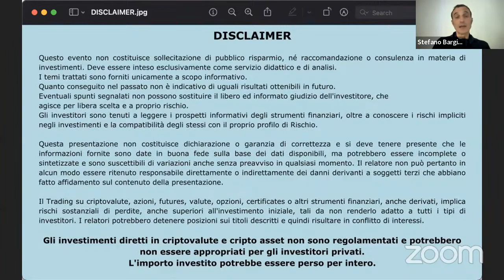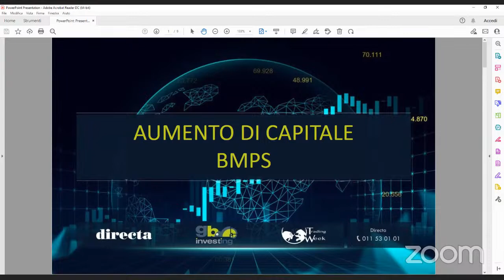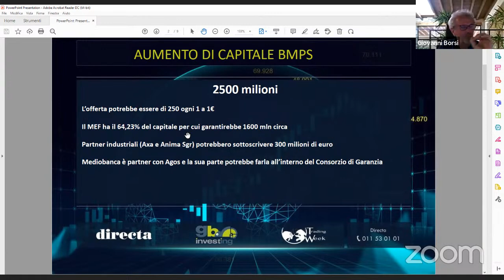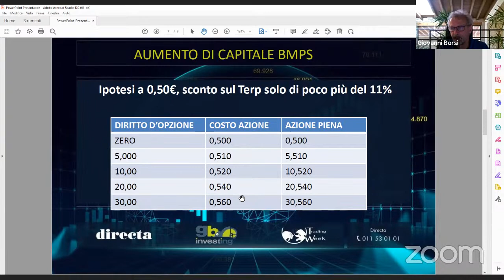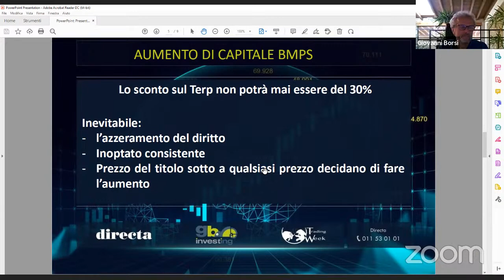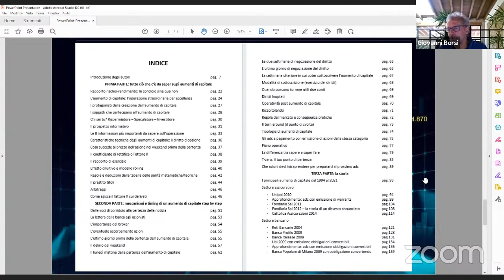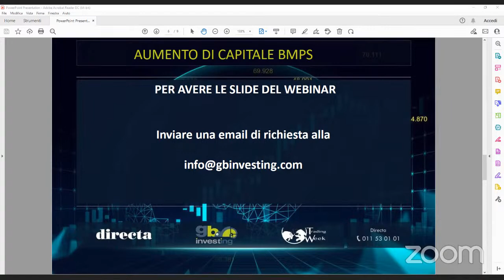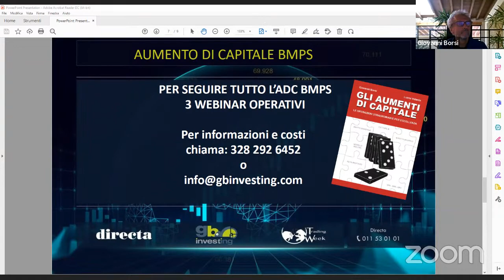Gli aumenti di capitale - Banca Monte dei Paschi di Siena con Giovanni Borsi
Giovanni Borsi ci accompagna nella comprensione e analisi dell’impatto delle operazioni straordinarie come l’aumento di capitale di Banca MPS, i casi operativi e le opportunità.